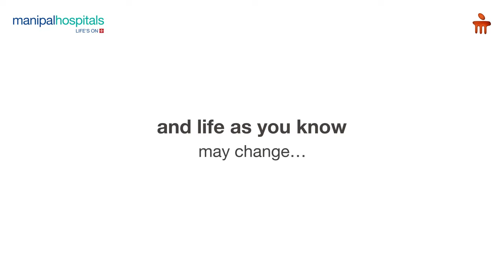Manipal Hospital Salt Lake | This festive season, stay Emergency-Ready 24x7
This Durga Pujo, ManipalHospitalSaltlake is ready to keep you protected from all evils. Stay worry-free this festive season with our 24x7 emergency services. We are emergency-ready to help you through your medical needs so that you can celebrate with ease.